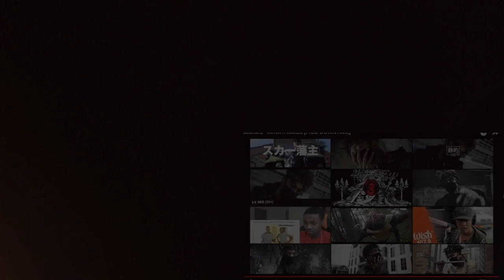Scarlxrd - IMNXTAMESS [Prod. DOWNTIME] MUSIC REACTION